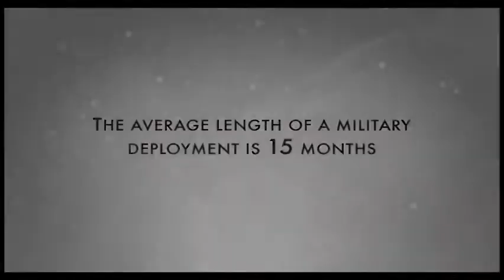'Return' The Offical Trailer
Back from a tour of duty, Kelli can't wait to rejoin her old life in the rust belt town she's always lived in. She's ready to experience the old feelings of everyday life- the carpet under her bare feet, a cold beer in front of the television, the smell of her baby's head. Slowly, though, she realizes that her everyday life doesn't resemble the one she left. Struggling to find her place in her family and the rust-belt town she no longer recognizes, what can she reclaim of her share of the way of life she's been fighting to protect?

Staring:

Linda Cardellini  ...  Kelli
Michael Shannon  ...  Mike
John Slattery  ...  Bud
Talia Balsam  Julie
Emma Rayne Lyle  ...  Jackie
Paul Sparks  ...  Ed